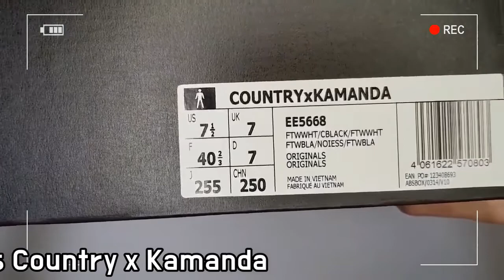adidas Country x Kamanda unboxing/adidas Country Kamanda on feet review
Style code EE5668
it's AUTHENTIC !